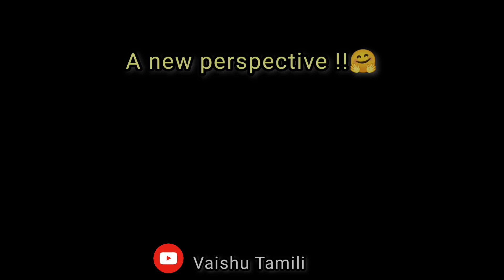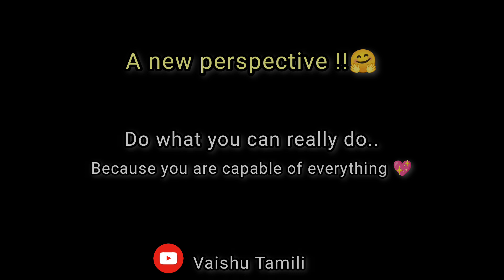Talk break♥️~ SPREAD LOVE & STAY SUPPORTIVE too~lifelessons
Some talks could shape you even more beautiful ♥️

           keep supporting 💥  LIVE AND LET LIVE  💥

SPREAD LOVE ♥️